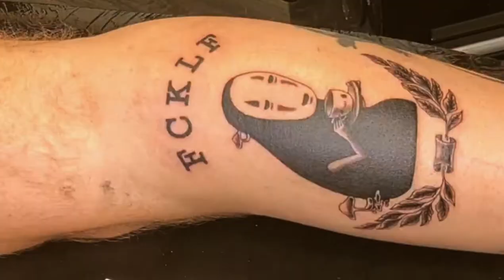No-Face (Spirited Away) | Anime | Timelapse Tattoo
No Face Spirit (from Spirited Away) Tattoo I did as an apprentice under the guidance of:

Done at Melon Tattoo Shop in Marbach am Neckar, Germany.

Needles used:
2505RLLT
2507MGLT

Here is part of the Gear I used:

Tattoo Rotary Machine:
Power Supply:
Pedal:
Wireless Batteries:
Ink:
Viking Ink (Not available anymore)
Needles:

Filming Gear Used:

Hama Stands
Joby stand
Hama LED Light 49 BD